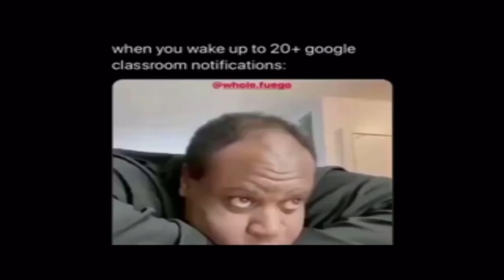Ultimate Minecraft Challenge! | richfarcher & JDBosshog76